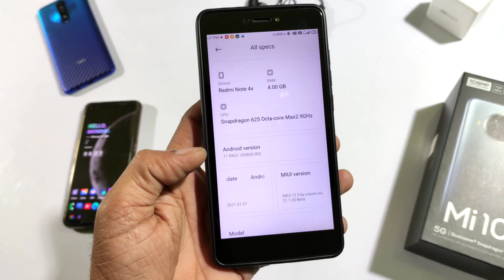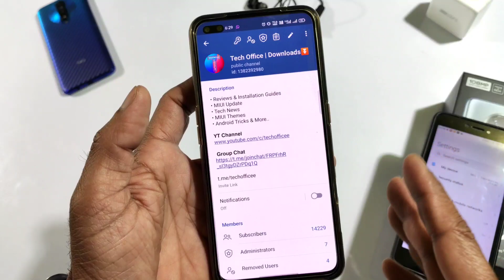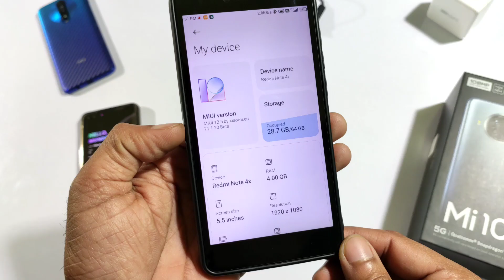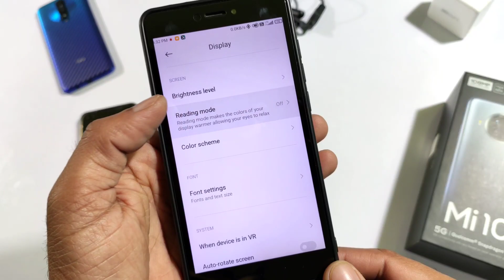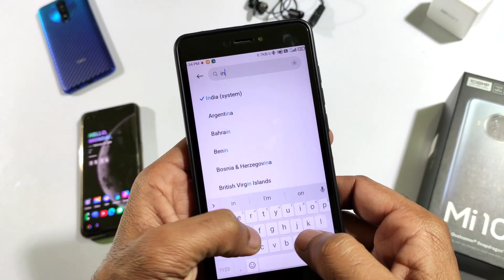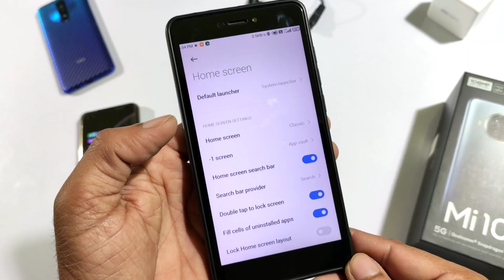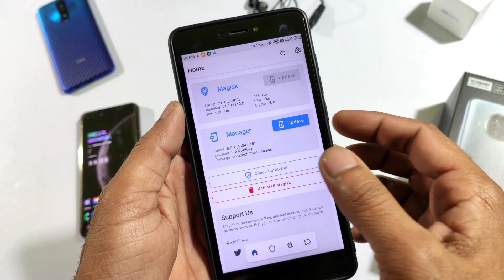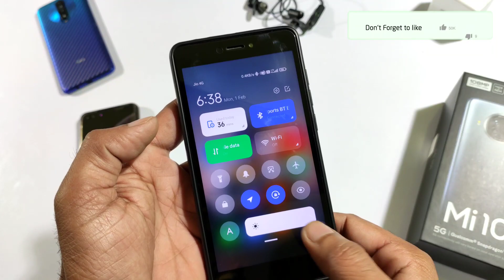Android 11 MIUI 12.5 Redmi Note 4/4X | Best for Daily Use?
▬▬▬▬▬| Download link |▬▬▬▬▬
Android 11 MIUI 12 Eu 21.1.20 Port for Redmi Note 4/4x
Mirror link on Telegram
/5020
Credit :- @piyop (big thanks)

▬▬▬| Social links |▬▬▬▬▬